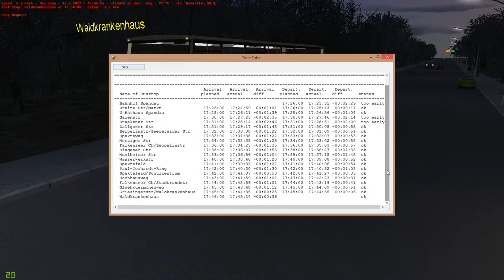OMSI 2: Steam Edition - (Berlin Spandau Bus Line) - To Waldkrankenhaus Terminal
6th run of Series

Time: 5PM
Route: 130E
Weather: Clear Skies
Length: 20 min
Bus: D82 (Double - Decker Bus)

We are now in the 6th run of this Bus Line, now we feature a different starting point and as well the last stop of this run. First off it is the shortest run of the series so far averaging about 20min depending on the traffic which doesnt exists on this simulator! Since this was posted pretty late same goes with how awful i began this run, pretty abysmal i have to say about the graphics on this shift there wasnt any consistent FPS rate as i averaged around 10 at the start! But towards the ending i start to improve on both controlling the bus and staying in motion without dancing with the steering wheel! This route also runs on the same via as you would be going to the Freudstr Terminal except you dont turn left you keep going straight down! I hope by the end of this week i wrap up the bus line which is unlikely but i'll keep posting! BTW the train i see on this simulator sounds so exact to the Metro-North! As you can see i am not even attempting to use the newer buses to ride the routes on OMSI 2 because its unbearable to stay in motion as the steering wheel literally goes left to right and the braking gives me headaches so i'll be confident and keep on using the old double decker buses temporary. If any of you guys know how to fix the low FPS for OMSI 2 always leave me a comemnt or contact me on my twitter page which ill leave below as always, to play this simulator you'll definetely need better specs than my old GTX 650!